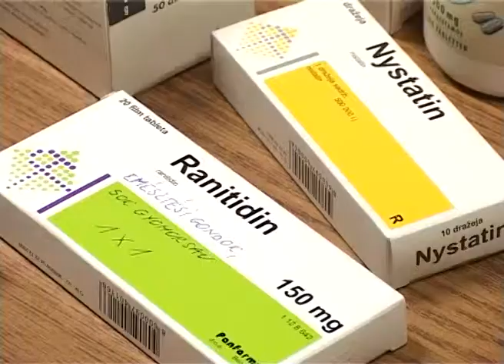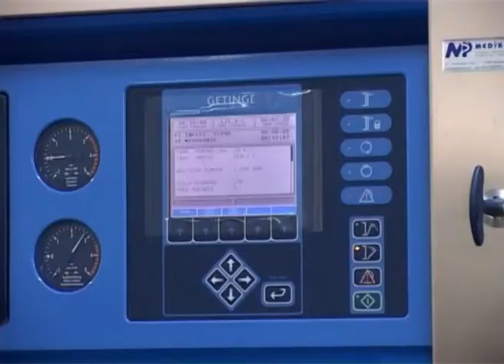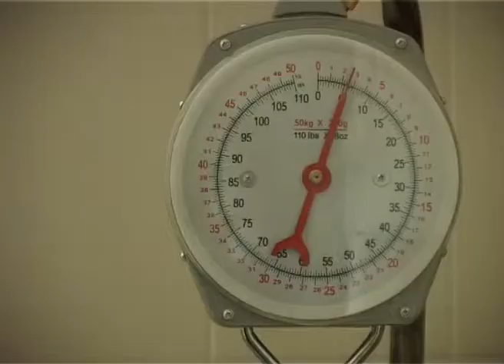Subotica primer u upravljanju medicinskim otpadom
U Subotici se mesečno skladišti do 100 kilograma farmacetskog otpada i tri tone medicinskog otpada koji se steriliše  u Pogonu za preradu infektiovnog otpada u Opštoj bolnici Subotica. Problem je što se farmaceutski otpad može, po važećem zakonu, skladištiti godinu dana na bezbedno mesto, a u proteklih pet godina u prostorijama koje je obezbedila lokalna samouprava uskladišteno je 3300 kilograma farmaceutskog otpada. Procenjuje se da je u Srbiji, trenutno lagerovano oko 200 tona farmaceutskog otpada, odnosno lekova kojima je istekao rok upotrebe. Problem je alarmantan, jer Srbija još nema sistem za  uništavanje industrijskog i medicinskog otpada i zbog toga se opasan otpad izvozi u Mađarsku i Austriju na spaljivanje. Sama klasifikacija, transport, carinjenje, pa postupak uništavanja koštaju mnogo državu, jer se cene za izvoz kreću od 1,5 do 6 evra po kilogramu.

Stari lekovi se prikupljaju od građana, apoteka i farmaceutskih kuća da bi se uskladištili na bezbednom mestu.  Apoteka Subotice od 2008.godine, od kada skladišti farmaceutski otpad do danas je  izvršila prikupljanje, rukovanje, skladištenje, odlaganje tri tone  lekova, sa isteklim rokom trajanja u cilju smanjenja nastajanja otpada.

U zdravstvenim ustanovama Srbije postoji mnogo lekova s isteklim rokom trajanja koji su dobijeni kao humanitarna pomoć, a same ustanove nemaju novca da ga izvezu. U taj otpad, između ostalog, spadaju i upotrebljene igle, bočice, špricevi, pacijentovi lični lekovi, lekovi s isteklim rokom trajanja itd. U subotičkoj bolnici nalazi se Pogon za preradu medicinskog infektivnog otpada, koji nakon što se steriliše postaje neopasan otpad i odlaže se na deponiju, zajedno sa komunalnim otpadom.

Pored otpada iz Bolnice na obradu stiže i otpad iz domova zdravlja iz Subotice, Bačke Topole i Malog Iđoša, kao i iz svih drugih ambulanti sa područja tih opština.

Procena je da se mesečno obrađuje oko 3 tone medicinskog otpada, a godišnje se  uništava oko 35 tona  na 120 stepeni, a potom i njegovo fizičko uništavanje.

Prema propisima EU otpad mora da se odvoji na mestu nastajanja, zatim na poseban način pakuju i obeležavaju. Hemijski, farmaceutski i citostatički otpad pakuje se u vreće ili kontejnere koji su obeleženi crvenom bojom, otpad koji je oštar ili infektivan obeležen je žutom bojom.